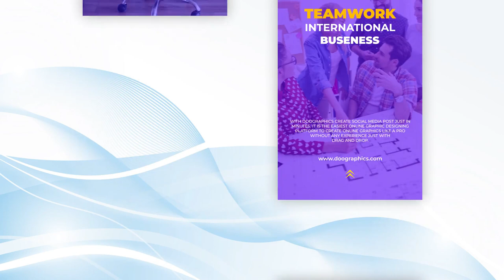Business Instagram Stories